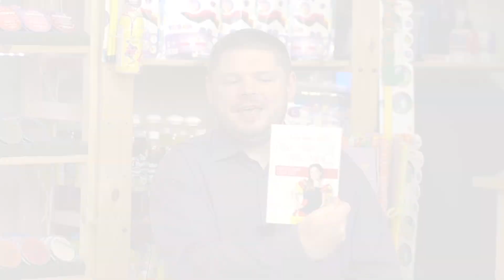Animatorka, Martyna Winnicka, Zanimowani odc. 40 (teaser)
Martyna Winnicka już w młodym wieku prowadziła zabawy dla czwórki swojego rodzeństwa. Odkąd zaczęła pracować jako animator wiedziała, że to będzie jej sposób na życie. Może pochwalić się doświadczeniem zarówno jako animator eventowy, jak i sezonowy, gdyż przez trzy miesiące pracowała w Hiszpanii. Wydała książkę "Poznaj Europę przez zabawę", w której opisuje wiele zabaw związanych z europejskimi państwami. Chętnie dzieli się wiedzą prowadząc kanał na YouTubie "Pomysły na Animacje" oraz nagrywając facebookowe transmisje.

Zanimowani to zupełnie nowy projekt, jakiego w Polsce jeszcze nie było. Do studia zapraszani są najlepsi i najbardziej znani eksperci różnych dziedzin animacji i rozrywki dla dzieci. Gospodarzem programu jest znany iluzjonista i animator Bartosz Gembski. Podczas rozmowy wielu animatorów, magików, klaunów, kuglarzy, facepainterów, twisterów, aktorów, piosenkarzy i innych artystów opowie o swojej profesji, życiu prywatnym i swoich poglądach i przemyśleniach na temat branży animacyjnej.

Montaż i realizacja: Anna Kukiełka & Kamil Kozielewicz